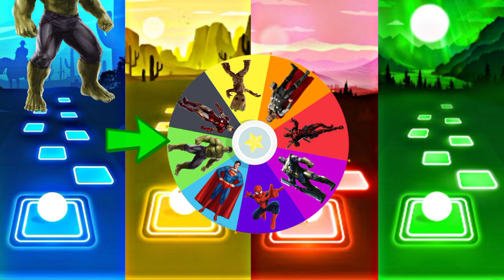Telis Hop EDM Rush - Hulk vs Thor Deadpool vs Superman